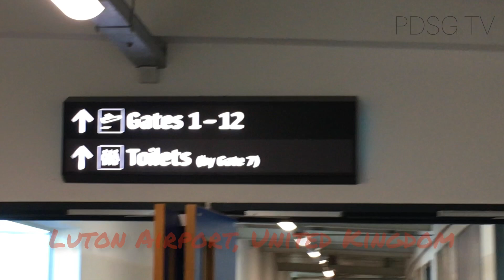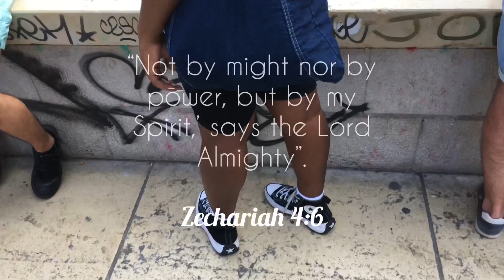LYON 🇫🇷 FRANCE VLOG PART 3l Dressing My Sister As Myself 😆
WHAT'S UP FAM LOOK DOWN HERE

IS YOUR GIRL KELLY 😄 WRITING TODAY'S DESCRIPTION
SO LETS GET INTO IT !!! 🤪

🛎Don't forget to turn on your notifications to don’t miss an upload! 🛎

📸PDSG TV PHOTOGRAPHY 🎥
--- we offer photography service in Bolton, Leeds and London
--- specialized in Graduations, Birthdays, Baby showers, Weddings, Anniversaries and Parties

Kelly: ministerobike
Rudy:  rudygyal_e
Peace: aemonvuon

Music
Montell2099 - Possible
Vanessa - Panda Remix

Camera Tripod

lighting kit

Video light

Background Tripod Support Stand

SD card 32GB